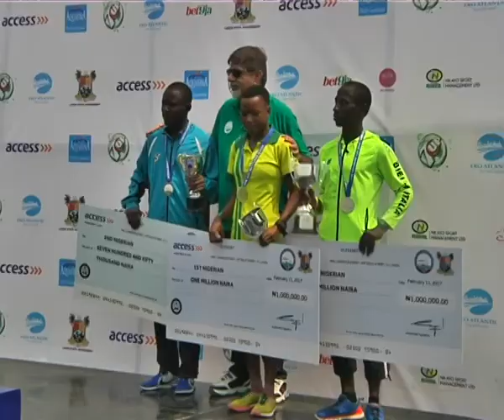2017 Lagos City Marathon